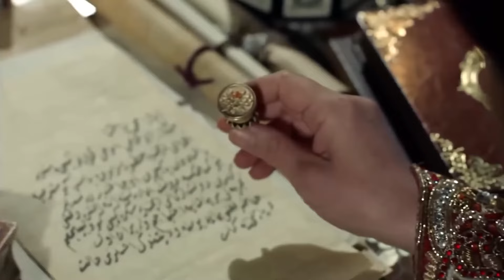صعود كوسيم - استخدم أحدهم الختم الخاص بي بشكل سري | حريم السلطان : كوسم الحلقة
استخدم أحدهم الختم الخاص بي بشكل سري | ‏‏ليجتمع الكل بسرعة
👇🏻 انقر لمشاهدة جميع حلقات قرن السلطان العظيم كوسم

المحبة الهائلة للسلطان أحمد خان ، حكام السلاطين الثلاثة ، عشاق أهل إسطنبول ، أقوى النساء العثمانيات على الإطلاق ؛
هذا الاسم ؛ ستحكم ولاية سيهان الإمبراطورية العثمانية بنجاح لمدة أربعين عامًا ، وستصبح الحامي الوحيد للعائلة ، وستحصل على حب الناس ، وتعوّل على القوة والعظمة. آدم - سيضحّي بالشخص الذي يحبّه ، وأسرته ، وأصدقائه وأبنائه ... لكن أولاً. من البراءة

المسلسل يتناول الأحداث بداية من تولى الأمير أحمد الأول الحكم بعد وفاة والده محمد الثالث ، ووقوعه في الحب مع كوسم سلطان التي قد تم احضارها للقصر في تلك الآونة كجارية من الجاريات، ثم بعد ذلك تطورت الأحداث بمحاولة كوسم سلطان التربع على العرش من أجل الانتقام.

إنتاج : TIMS للإنتاج
المنتج : تيمور سافجي
المخرج : تشاغاتاي توسن
سيناريو : يلماز شاهين
طاقم التمثيل : بيرين ساعات , فرح زينب عبد الله , نور غول
يشليتشاي , هوليا أفشار , تانير أولميز , أكين كوتش